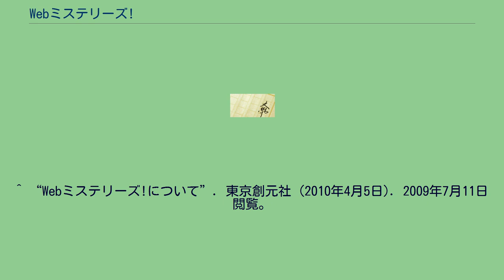Webミステリーズ!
『Webミステリーズ!』は、東京創元社が運営する文芸系ウェブマガジンの名称である。
ミステリ、SFに関する記事・小説を中心に掲載している。
月刊で、更新は毎月5日ごろである。
この名称は、同社で隔月刊行されているミステリ雑誌『ミステリーズ!』とそろえたもの。
これまで内容的な関連はほとんどなかったが、近年は少しずつ、『ミステリーズ!』に載った記事が時期遅れで掲載されることも増えている。
2006年3月8日創刊。
当初は東京創元社公式サイト内のフォルダだったが、2009年4月5日にデザインを全面的にリニューアルし、ウェブマガジンとして独立したURLを取得した。
リニューアルまではエッセイや資料類ばかりだったが、独立して以後は、継続して小説を掲載するようになっている。
創刊以来つづいている桜庭一樹のエッセイ「桜庭一樹読書日記」の他、山本弘の長編SF「MM9-invasion-」、太田忠司のミステリ連作「ミステリなふたり」、北原尚彦の古書研究エッセイ「SF奇書天外REACT」など。
また、「創元SF文庫を代表する1冊は何か？――読者投票によるベスト20」「twitterユーザーが選ぶ〈東京創元社 夏の100冊〉2010年版」など読者参加企画が試みられていることが特徴的である。
^ “Webミステリーズ!について”. 東京創元社 (2010年4月5日). 2009年7月11日閲覧。